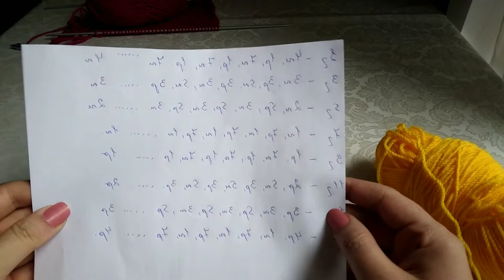🖐️🖐️ нежный узор для пледа/beautiful crochet baby blanket/hermoso manta de bebe crochet/նախշ շյուղով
Նախշը բաղկացած է 8 օղակից +1 սիմ.-ի համար և 16 շարքից

Իմ դիզայնի ալիքը։

Իմ ինստագրամ

Իմ մյուս ալիքը անձնական

Իմ դիզայնի ալիքը։

Իմ ինստագրամ